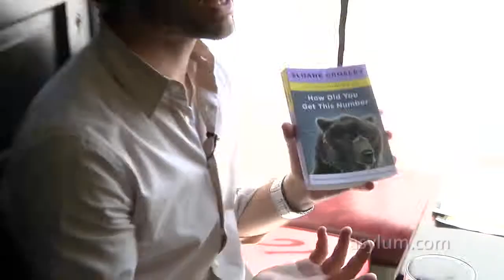Sloane Crosley on Being Both Sides of Book Publishing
Author and book publicist Sloane Crosley talks about the perils of being on both sides of book publishing, and the responses of creepy fans.